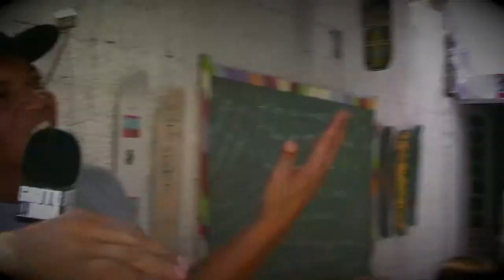Sandro Testinha e o Social Skate! Colabore!!!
Entenda as ações do Testinha que transformou o Skate em veículo transformador social.  Grito da Rua - Todas as SEXTAS, ao vivo, às 21 hs(Br), ou assista quando e como quiser no